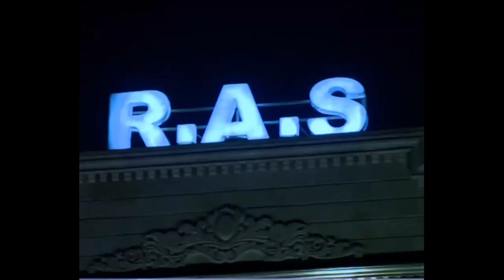ras plaza sadliq sarayi